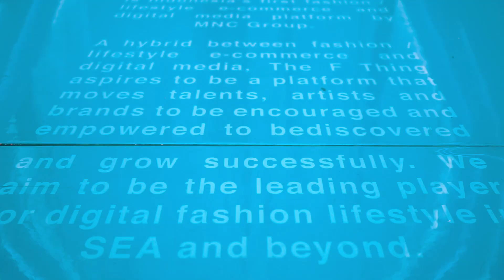Instagrammable Exhibition by Haluu - WhatsYourF #2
The first instagrammble exhibition by Haluu, in which The F Thing's own booth is decorated in futuristic theme. Visit the many whimsical booths from 15th of Dec 2018 until 3rd of March 2019.

The F thing is a fashion fusion forward company of the traditional and the new. It is a community based fashion and lifestyle e-commerce and content platform. One stop platform for millennials to shop and to read the happening individuals in today's generation.

E-magz: letterf.id
Line: @theFthingworld (use @)